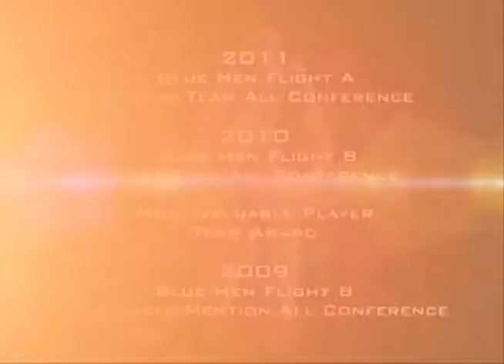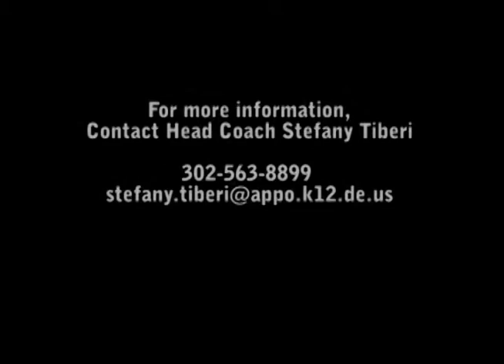Meghan McGrath - Appoquinimink High School Field Hockey (Class of 2013)